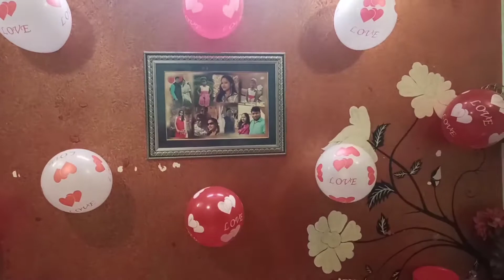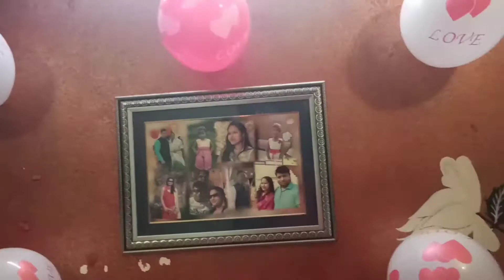Mom Dad Wedding Anniversary mehndi anniversary Anniversay Celebration Shreya and Smriti Vlog#